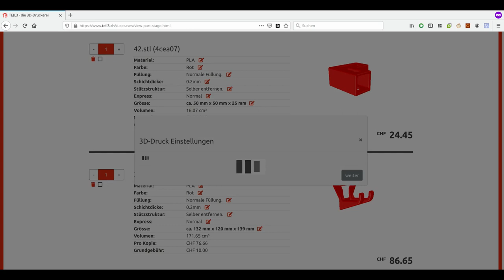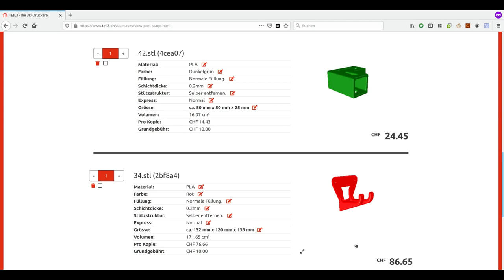Mehrere Dateien hochladen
Vorstellen der neuen Funktionen der Teil3 Webseite.
Mehrere Dateien aufs mal hochladen.
Eigenschaften von mehreren 3D-Objekten ändern.
Grösse von 3D-Modellen editieren.